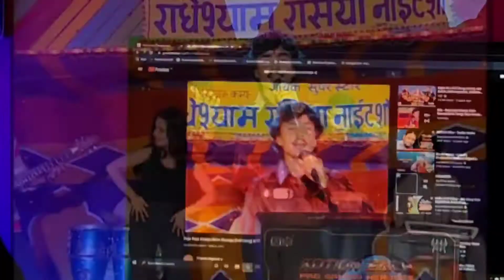Best Gaming Headset Under 1500 ?? | Kotion Each G2000 Review, Gaming Test And Mic Test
Kotion Each G2000 Wired Headset with Mic Review in Hindi Best Gaming Headphone with noise cancellation mic under 2000 in India

Ryzen 2600
Corsair 16GB 3200mhz
SSD 240gb
1TB HHD (optional)
Asus B350 plus gaming motherboad : check offline stores
Power supply 650W
GTX 1660

or app ?